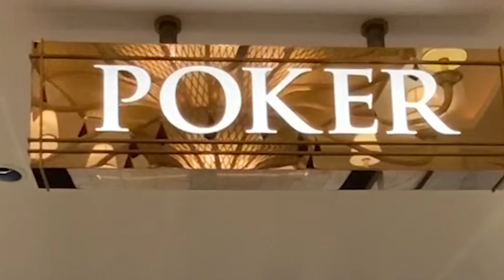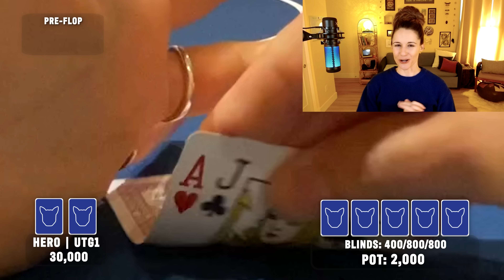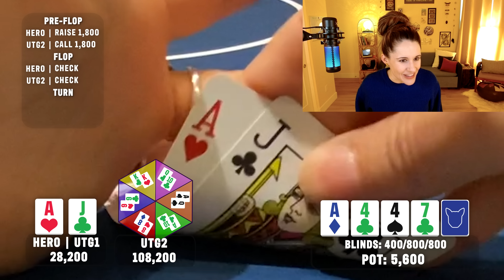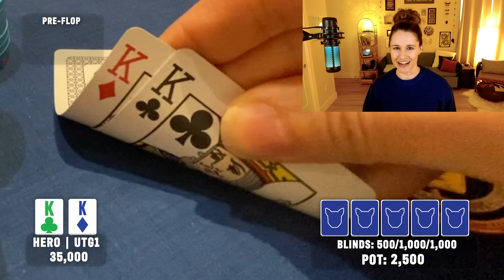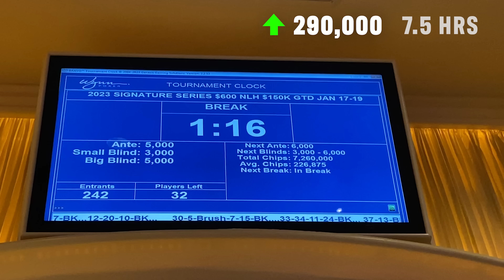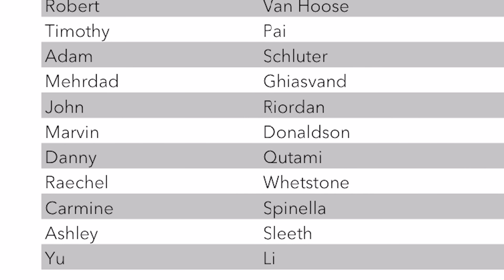Building Stacks in First Tournament of 2023! | Poker Vlog #55